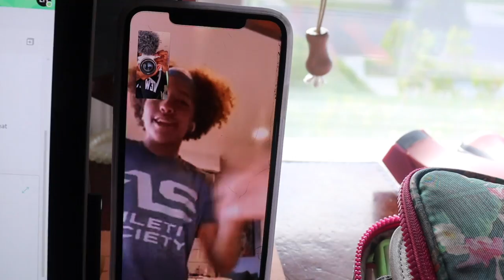What To Do When You're Bored During Quarantine!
HII! Are you bored at home?! Here to provide some relief! Hopefully this video will give you guys some good ideas and tips of things you can do when you're bored at home! TONS of links here for y'all!! Happy Friday!

LISTEN:
Sound Cloud: Hannah Nicole

Hannah Nicole loves, singing, modeling, doing youtube, fashion, editing and taking pictures!!

Make sure to type in the comments what kind of content you would like me to put on my channel!
xo, Hannah Nicole